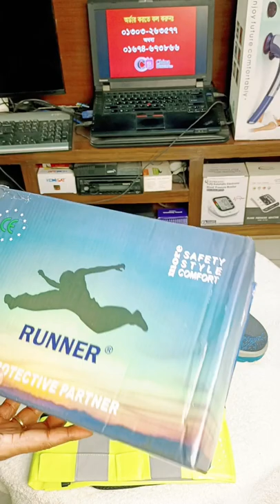🥾 Safety Shoes | নিরাপদ জুতা 🥾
🥾🥾এক জুতায় জীবনপার 🥾🥾
✅ অফার মূল্যঃ
🔴RUNNER SAFETY SHOES = 1,800 TK
🔴ROLAND SAFETY SHOES = 2,000 TK
🔴CAT SAFETY SHOES = 2,200 TK
🚚 অর্ডার করার নিয়মাবলি: আপনার নাম, ঠিকানা, মোবাইল নাম্বার ইনবক্স করুন অথবা আমাদের নাম্বারে ফোন করে অর্ডার কনফর্ম করুনঃ
🚚 ঢাকার ভিতরে ক্যাশ অন হোম ডেলিভারীঃ ৬০ টাকা ও 🚚 ঢাকার বাহিরে কুরিয়ার ডেলিভারী ১০০ টাকা।
 (ঢাকার বাহিরের ক্ষেত্রে ৩০০ টাকা অগ্রিম পেমেন্ট করতে হবে)
✅ বিকাশ পার্সোনাল নাম্বরঃ
☎️ 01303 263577 অথবা ☎️ 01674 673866
✅ ঠিকানাঃ মোহাম্মদপুর, ঢাকা, বাংলাদেশ।
✅কেন গুরুত্বপূর্ণ নিরাপত্তা জুতা?
১। স্লিপস এবং ফলস থেকে প্রতিরোধ
স্লিপ, ট্রিপ এবং পড়ে যাওয়া খুবই সাধারণ ঘটনা। প্রায়শই নিয়োজিত কর্মীবাহিনীকে ভেজা বা তৈলাক্ত মেঝেতে কাজ করতে হয়, এইভাবে তাদের ছিটকে যাওয়ার প্রবণতা তৈরি হয়। প্রতিরক্ষামূলক পাদুকা স্লিপ-প্রতিরোধী তল দিয়ে সজ্জিত আসে এবং এই আনফ্লোরগুলিতে চলাফেরা করার জন্য স্থিতিশীল পা প্রদান করে।

২। পাংচার থেকে পা রক্ষা করেঃ
কাজ করার সময়, শ্রমিকরা সাধারণত ধারালো বস্তুর উপর পা রাখে যা তাদের পায়ে কাঁটা দিতে পারে। কখনও কখনও, তারা উপর থেকে পতিত বস্তু দ্বারা আঘাত করে। এই ধরনের পরিস্থিতিতে, হেভি-ডিউটি ​​সোল এবং মোটা উপকরণযুক্ত জুতাগুলি তাদের পায়ে একটি সুরক্ষামূলক আবরণ প্রদান করে এবং দুর্ঘটনার বিপর্যয় থেকে তাদের নিরাপদ রাখে।

৩। পতনশীল বস্তু থেকে প্রতিরোধঃ
চূর্ণ-বিচূর্ণ পায়ের পাতা, ভাঙ্গা এবং হারানো পায়ের আঙ্গুলগুলি হল কয়েকটি প্রাণহানির ঘটনা যা মাছ ধরার নির্মাণ এবং লগিং শিল্পের সাথে জড়িতদের দ্বারা নিয়মিত রিপোর্ট করা হয়। নিরাপত্তা জুতা সাধারণত বিভিন্ন মেক (ইস্পাত, অ্যালুমিনিয়াম এবং কম্পোজিট) এর টো ক্যাপ দিয়ে সজ্জিত করা হয় যা পায়ের ঢাল হিসাবে কাজ করে এবং আপনার পাকে আঘাতের পরিণতি থেকে রক্ষা করে।

৪। বৈদ্যুতিক বিপদ থেকে সুরক্ষাঃ
কর্মক্ষেত্রে বিশেষ করে এই সেক্টরে কর্মরতদের জন্য বিদ্যুৎ একটি বড় ঝুঁকি তৈরি করে। সাধারণ জুতা কাঙ্খিত ধরনের সুরক্ষা দিতে পারে না যা এই ক্ষেত্রের কর্মীরা চান। বৈদ্যুতিক শক থেকে শ্রমিকদের রক্ষা করার জন্য, সুরক্ষা জুতাগুলি রাবার এবং চামড়ার মতো অ-পরিবাহী উপাদান থেকে তৈরি করা হয়। দীর্ঘ সময়ের সুরক্ষার জন্য এক জোড়া বুটে একটি সুচিন্তিত বিনিয়োগ সর্বদা একটি ভাল ধারণা।

৫। ঠান্ডা এবং ভেজা আবহাওয়া থেকে পা রক্ষা করেঃ
ঠান্ডা আবহাওয়ার কারণে তুষারপাত এবং হাইপোথার্মিয়ার মতো আঘাতের কারণ হতে পারে যা কর্মক্ষেত্রে উপেক্ষা করা যায় না। যারা চরম আবহাওয়ায় বাইরে কাজ করে তারা সর্বদা এই প্রান্তের রাডারের অধীনে থাকার ঝুঁকিতে থাকে এবং তাদের সুরক্ষার যত্ন নেওয়া প্রয়োজন।

🔻Brand: Runner Super Safety Shoe
🔻Upper: Embossed Split Leather
🔻Outsole: Dual-Density PU
🔻Midsole: steel
🔻Color: Blue
🔻Lining: Breathable Mesh
🔻Steel Toecap
🔻Origin: China
🔻Weight: 0.5kg
🔻Size: EU= 39, 40, 41, 42, 43, 44, 45, 46
🔻Function: Anti-Hit, Anti-Static
🔻Materials: Synthetic, Leather, PVC, Wair, Mass
🔻Work Area: Construction Project, Industrial Area, Chemical Company, Textile, Garments